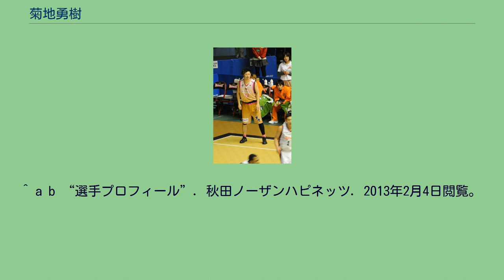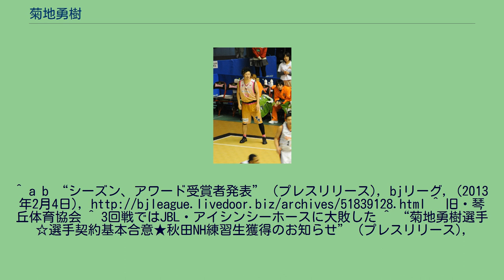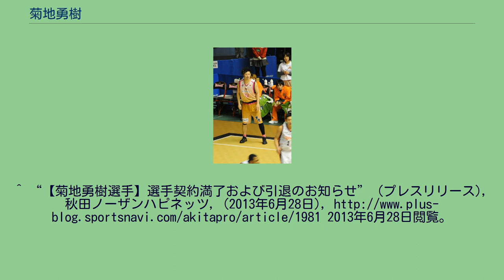菊地勇樹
菊地 勇樹（きくち ゆうき、1980年8月7日 - ）は、日本のバスケットボール選手である。
素早い動作から放たれるスリーポイントショットを得意とした。
秋田県出身。
1996年から1998年にかけて秋田県立能代工業高等学校バスケットボール部に所属し、同級生の田臥勇太、若月徹と共にインターハイ・国体・ウィンターカップの3年連続3冠制覇に貢献した。
2010年から、2013年6月に引退するまで秋田ノーザンハピネッツに所属し、2011年から2012年のシーズンには活躍が評価されコミッショナー特別賞を受賞した。
1980年、秋田県南秋田郡飯田川町（後の潟上市）に生まれる。
羽城中学校3年時に全国中学校体育大会に出場し、同級生の高橋憲一らとともにベスト16入り。
既に身長190cmに達していたこともあり、当時のポジションはセンターであった。
高校進学にあたっては福井の北陸高校から勧誘があり、同高OBの佐古賢一からも電話で直接誘われたが、地元の名門能代工業高校に進学した。
入学直後に監督の加藤三彦によってセンターからフォワードにコンバートされ、シューターに転身。
スリーポイントシュートを武器に田臥勇太、若月徹と共に3年連続3冠に貢献し、ジュニア日本代表にも選ばれ世界選手権も経験した。
高校卒業後は専修大学に進み、4年時には同期の青木康平らとともにインカレ初優勝を達成し、ヤングメンアジア選手権にも出場した。
大学卒業後は秋田で就職するとともに、クラブチームの三種体協琴丘で競技を続け、2008年にオールジャパン出場。
1回戦で高校の後輩でもある梁川禎浩擁する筑波大学、2回戦でJBL2に所属していた千葉ピアスアローバジャーズを降し3回戦まで進んだ。
一方でクラブ日本一も経験し、国体秋田選抜にも名を連ねた。
2010年、秋田ノーザンハピネッツ設立と共に、ドラフト外で入団。
初年度は出場時間158分に留まり、得意の3ポイントショットも成功13本、成功率20.3%に過ぎなかった。
しかし2年目は出場時間1154分と飛躍的に増加、3ポイントシュートも成功114本、成功率31.6%まで上昇。
コミッショナー特別賞を受賞した。
3年目となる2012-13シーズン、2012年10月13日の開幕戦で18得点を挙げMVPに選ばれる幸先の良いスタートを切った。
しかしその後は怪我の影響もあり出場時間を伸ばせず、チームもプレイオフセミファイナルで敗れた。
そしてシーズン終了後の2013年6月、本人の希望により現役を引退した。
引退後は三種体協琴丘に復帰している。
^ 『bjリーグ オフィシャルガイドブック 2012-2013』bjリーグ、2012年10月6日。
^ a b “選手プロフィール”. 秋田ノーザンハピネッツ. 2013年2月4日閲覧。
^ a b c d e f g 伊藤耕平『最強チーム勝利の方程式 能代工バスケ部物語』日刊スポーツ出版社、2013年1月3日、初版、164-180頁。
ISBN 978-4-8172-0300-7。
^ a b “シーズン、アワード受賞者発表” (プレスリリース), bjリーグ, (2013年2月4日), ^ 旧・琴丘体育協会 ^ 3回戦ではJBL・アイシンシーホースに大敗した ^ “菊地勇樹選手☆選手契約基本合意★秋田NH練習生獲得のお知らせ” (プレスリリース),
秋田ノーザンハピネッツ, (2010年7月29日), 2013年2月5日閲覧。
^ 遠藤卓之; 喜田良直 (2012年10月14日). “秋田NH、接戦制す”. 秋田魁新報 (秋田県) ^ “【ハピネッツのここを見よっ！】第10回目#12菊地勇樹選手”. 秋田ノーザンハピネッツ (2013年4月20日). 2013年6月28日閲覧。
^ “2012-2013選手情報 菊地勇樹”. bjリーグ. 2013年6月28日閲覧。
^ “【菊地勇樹選手】選手契約満了および引退のお知らせ” (プレスリリース), 秋田ノーザンハピネッツ, (2013年6月28日),